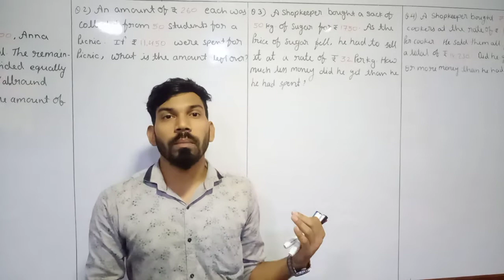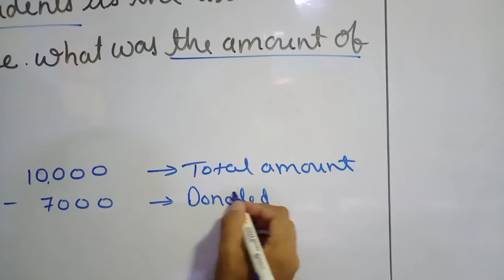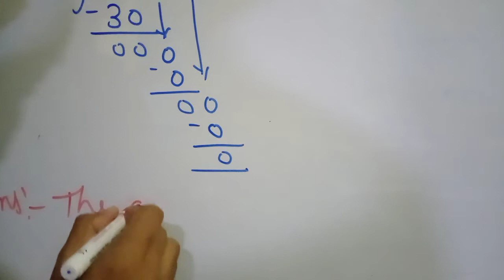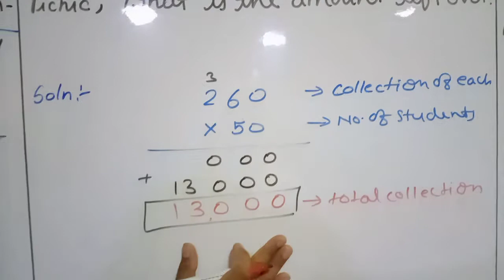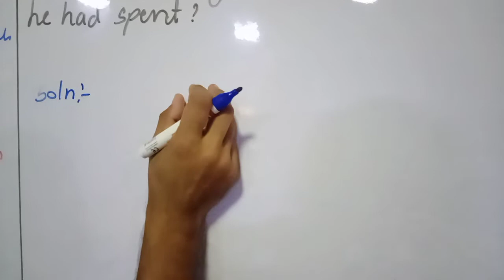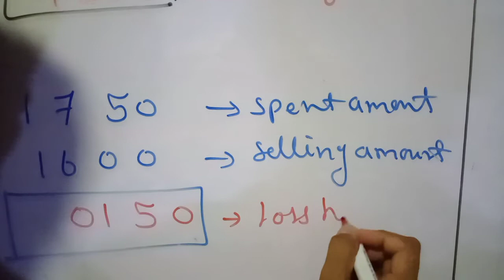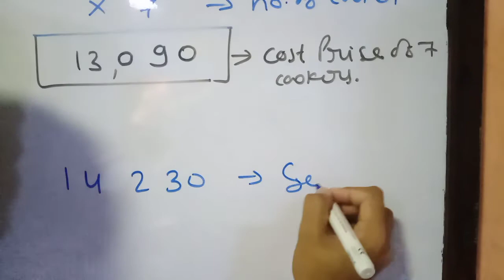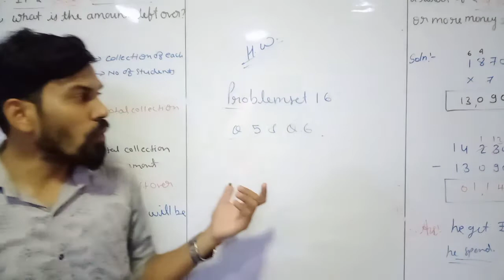STD : 5th, Mathematics, Chapter - 4, Multiplication and Division, Part - 5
Problem set - 16 has been solved by Shri Raj Sir.